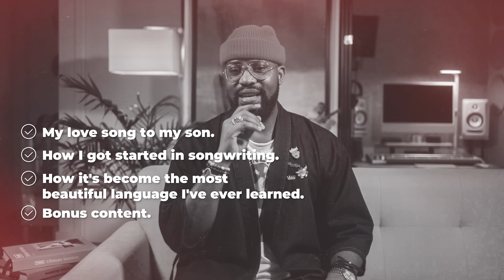Legacy In The Lyrics: My Love Song To My Son Ep. 9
Are you a parent looking to leave a legacy to your child? Join me on my journey of creating an inspiring and creative legacy through music and anything else you're passionate about! I believe that our children are influenced and inspired by the slightest things that we as adult put out into the world.
In this episode, I share how I was inspired to write a song for my son... an intimate moment that proves parenting doesn't have to be conventional.
As a black podcast host and artist, I want inspire parents to explore the many ways they can leave an inspirational legacy for their children.

Tune in and find out how to tap into your own passion and relationship with your children.

Take the podcast on the go!
STREAMING PLATFORMS
Apple Podcast:

Also join my growing podcast community who's just as passionate about balancing creative pursuits and parenthood as you are!
Remember, life is a journey, and every story is a legacy.

my love song to my son ep. 9